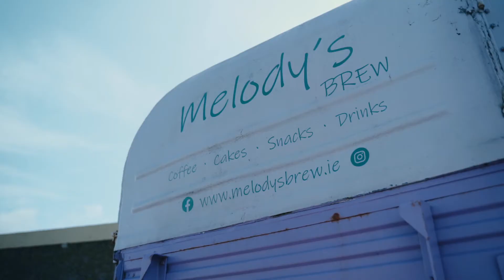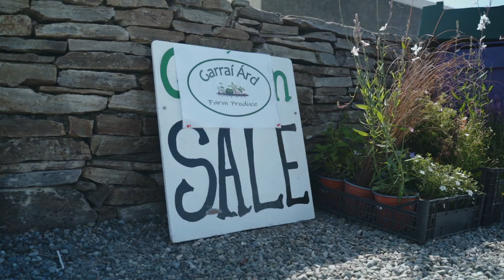The coffee truck that is located in front of a graveyard